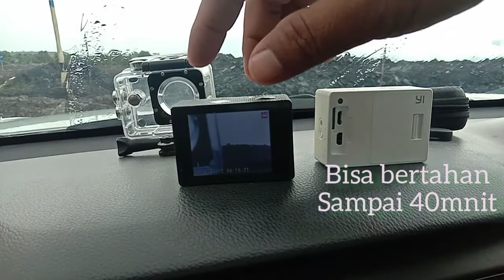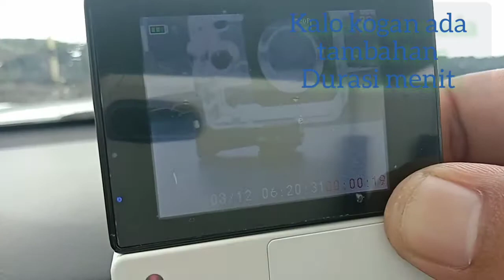Kogan dan yi cam perbedaan